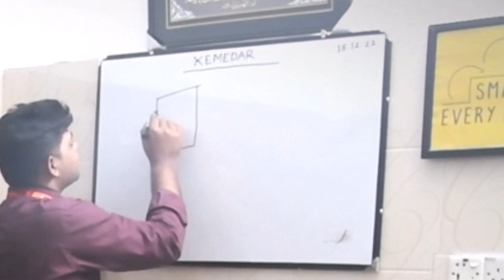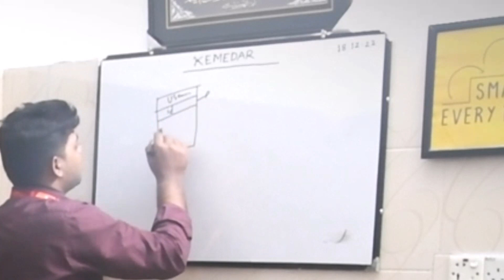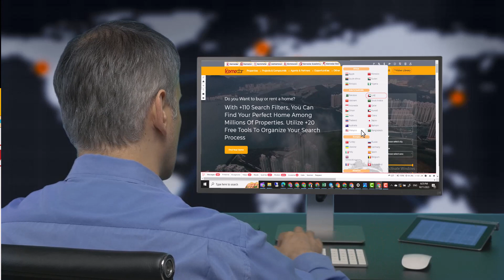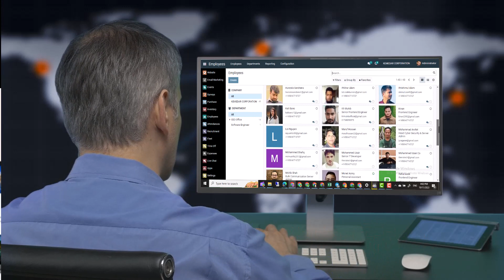How the idea of Kemedar start?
Allow me to tell you the story of how Kemedar idea began. how it was born, and how its roots took off.